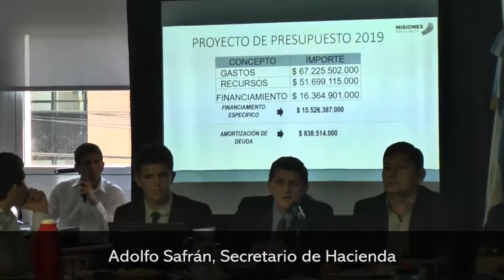Adolfo Safrán, Secretario de Hacienda